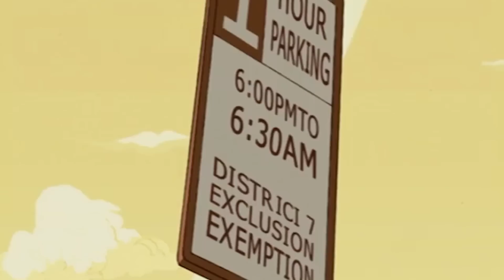Megas XLR In 25 Minutes From Beginning To End (Recap)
Hi Cartoon Fans!

Leave a comment on what series you want to be recapped.

Hope this video gave you a great nostalgic feeling, if so